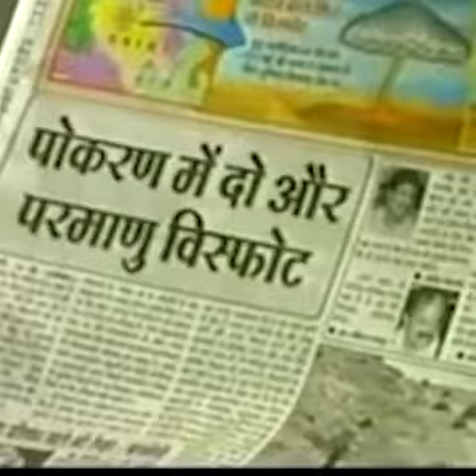On National Technology Day, India expresses gratitude to our brilliant scientists: PM Modi